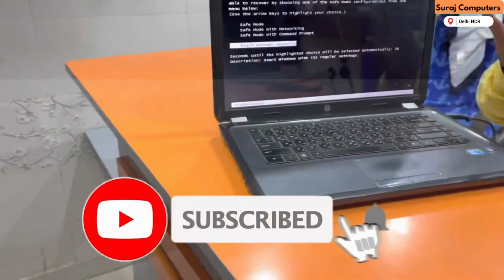Replace the display panel hinges & broken body - HP Pavilion g6 | HP Laptop Repair in Delhi NCR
If the body of your laptop is broken or its hinges have come out, then in such a condition you should not use your laptop because opening and closing again and again puts pressure on the screen of the laptop and the screen of that laptop can also be broken.  We have met many such customers who used to use their broken laptops, due to which their laptop screen also got broken. So we would like to advise you not to use a broken laptop at all and repair it as soon as possible.